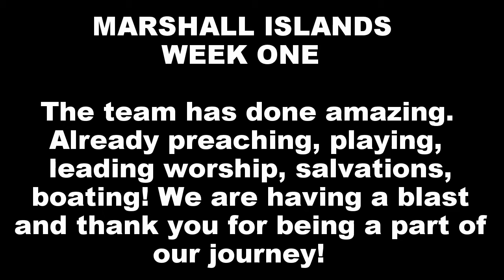Marshall Islands YWAM Outreach 2015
Song: And run
Artist: He is We